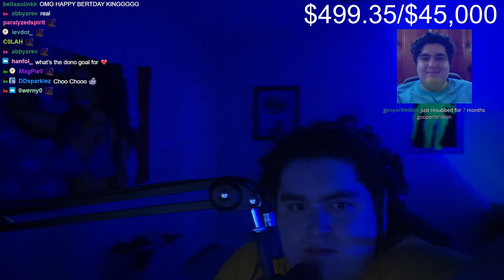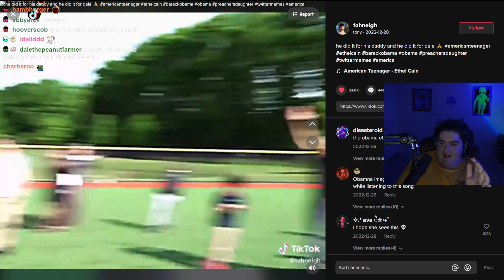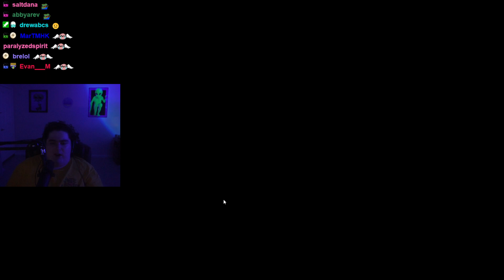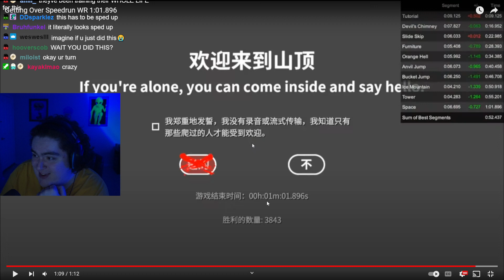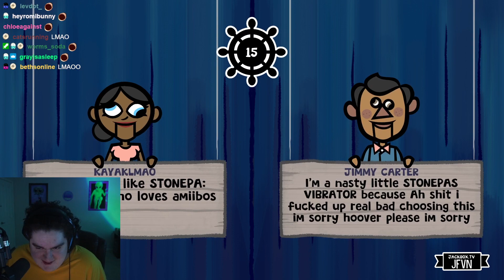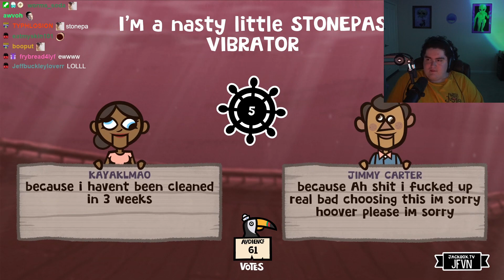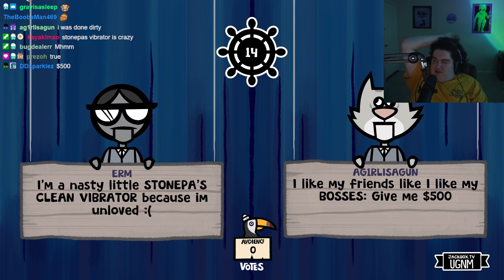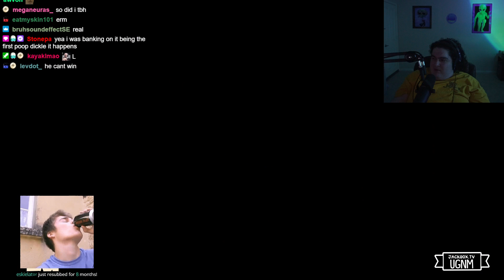HOOVER'S DRUNK BIRTHDAY STREAM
"DRUNK BIRTHDAY STREAM"